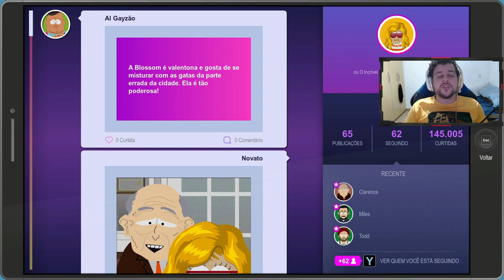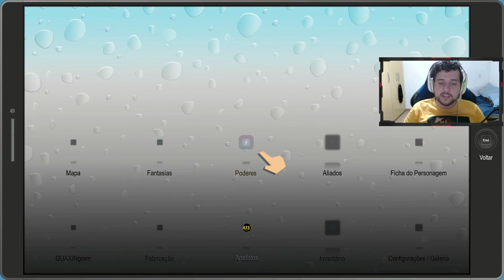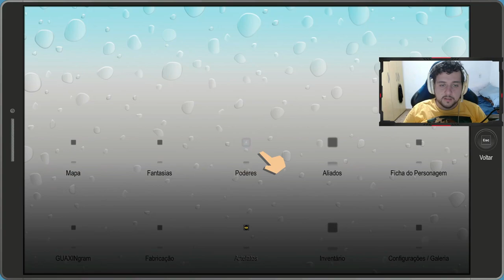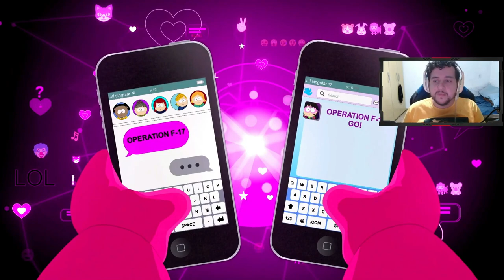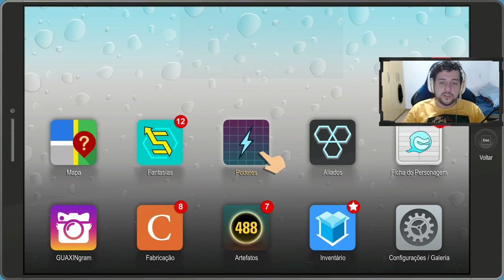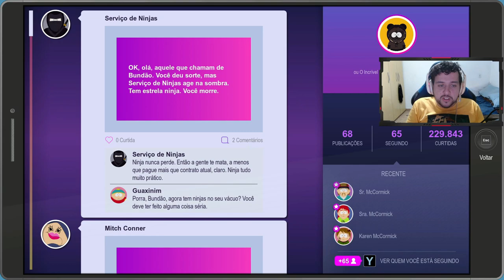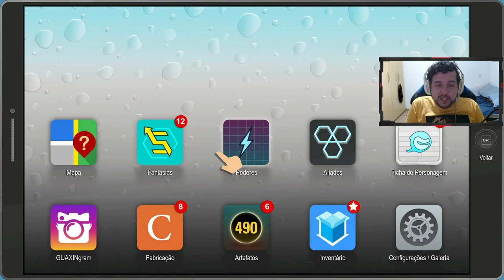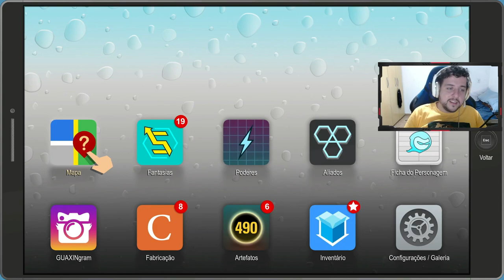NINJAS E CASTIGO! - South Park - A Fenda que Abunda a Força #11